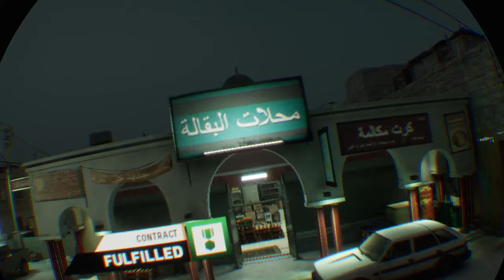Firewall Zero Hour™_teamwork